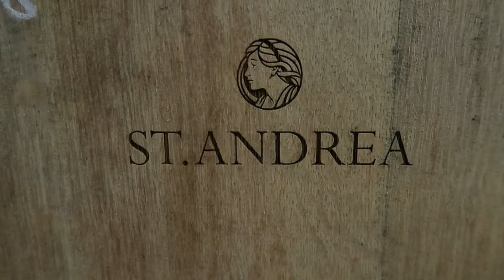Tasting Hungarian Wine in Eger, Hungary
Exotic Wine Travel explores Hungarian wine in the Eger region. Eger is famous for the Bikavér (Bull's Blood) red wine blend. In a short day trip, we visited Gróf Buttler, Kovács Nimrod, and St. Andrea wineries.

💥 In March 2020, we're launching a Kickstarter campaign for our fourth wine book, entitled "Discover Hungarian Wine: A Visitor-Friendly Guide". 👈 Sign up for our mailing list to find out how you can get a special edition, signed copy at a discount; your name will also be printed in the acknowledgment section of the book!

Wineries featured in this episode:
Gróf Buttler Winery
Kovács Nimrod Winery
St. Andrea Winery

Taste Hungary Wine Club offers small-batch wines from family producers. With each shipment, they'll guide you through the history, geology, regional characteristics, grape varieties, styles, and the stories of Hungarian wine. This wine club delivers to all of EU and USA.

👈 Taste Hungary also offers food and wine tours in Hungary that we've personally experienced and loved.